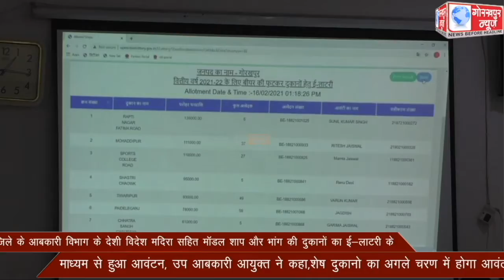जिले के आबकारी विभाग के देशी विदेशी मदिरा सहित मॉडल शाप और भांग की दुकानों का ई-लाटरी के माध्यम से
जिले के आबकारी विभाग के देशी विदेशी मदिरा सहित मॉडल शाप और भांग की दुकानों का ई-लाटरी के माध्यम से हुआ आवंटन, उप आबकारी आयुक्त ने कहा, शेष दुकानो का अगले चरण में होगा आवंटन